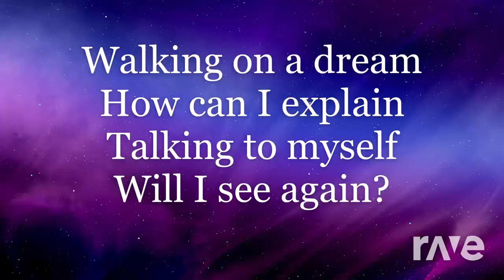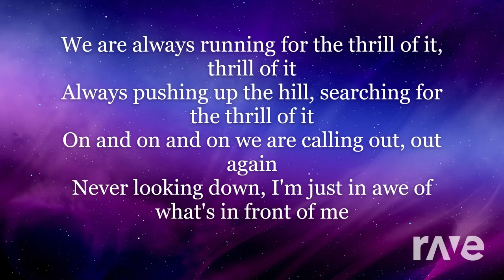Walking Great Show!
This mash up was made with Dj Rave! I USED DJ RAVE TO MASH UP TWO SONGS AND VIDEOS! I mashed up these video's in celebration for my favorite teachers, helpers, and people in my school! I hope you enjoy your videos!